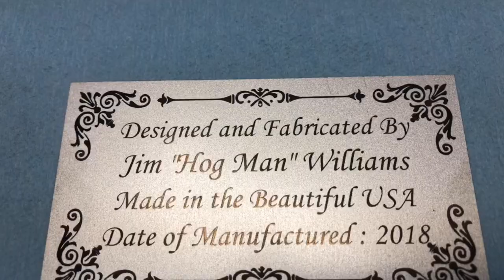How to Build a Hog Roaster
Hog Roaster Build